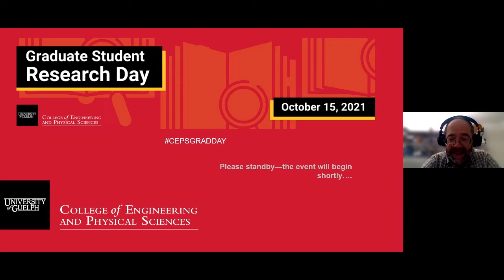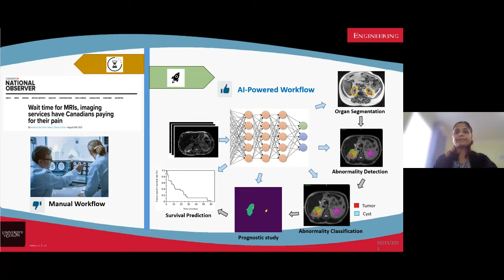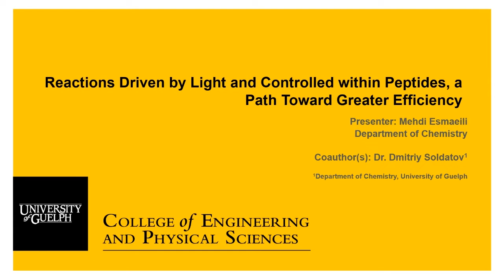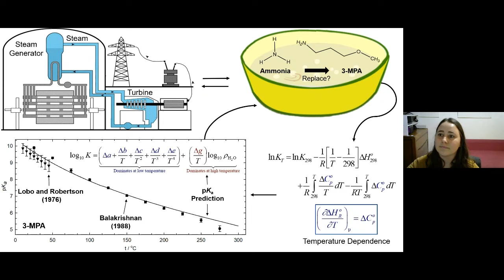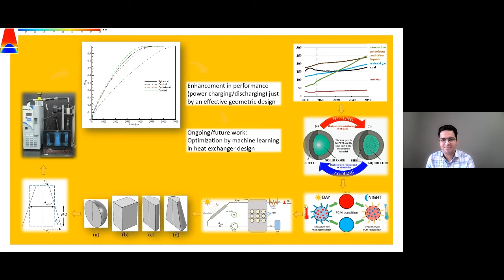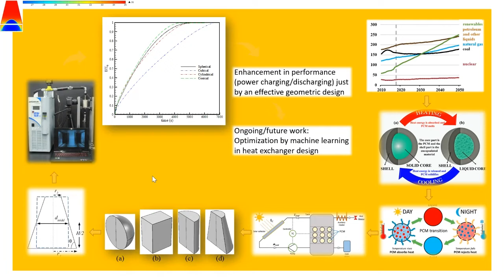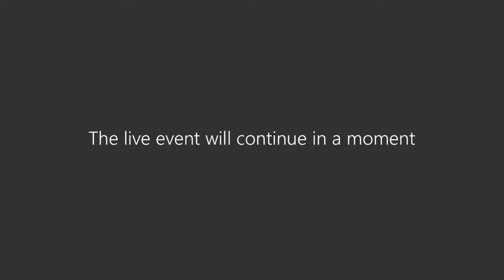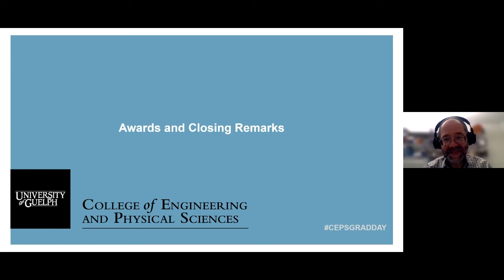CEPS Graduate Student Research Day 2021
Summary of the inaugural CEPS Graduate Student Research Day, which took place on October 15th, 2021.

0:00 - Opening Remarks by Leonid Brown, Professor and Associate Dean (Research and Graduate Studies)
5:30 - Graduate Student Presentations
51:40 - Break
51:44 - Panel Discussion Moderated by Dr. Daniel Gillis from the School of Computer Science
1:53:06 - Closing Remarks and Awards by Leonid Brown, Professor and Associate Dean (Research and Graduate Studies)